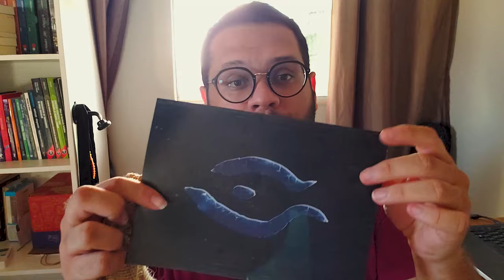VLOG: Comprei uma cadeira gamer! (e os livros que estou lendo na MLV2021)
Depois de anos de sofrimento e uma coluna em formato quase irreversível, comprei uma cadeira gamer e mostrei no vídeo uma parte do muído que foi montar, depois que chegou. Também falo um pouquinho sobre os livros que estou lendo na MLV2021.

Se quiser comprar o mesmo modelo

📒 Compre na Amazon através deste link e ajude o canal:

・ Uma vida pequena
・ Porém, Bruxa
・ O ceifador

📒 Assine a AMAZON PRIME:

📒 Assinatura do KINDLE UNLIMITED:

📒 Lista de livros desejados:

1️⃣ POR QUE O CANAL SE CHAMA ELEFANTE LITERÁRIO?

2️⃣ COMO SURGIU O CANAL?

3️⃣ CAROL E NORBE SÃO IRMÃOS? NAMORADOS?

MÚSICA DE ABERTURA:
Battez-vous - Brigitte